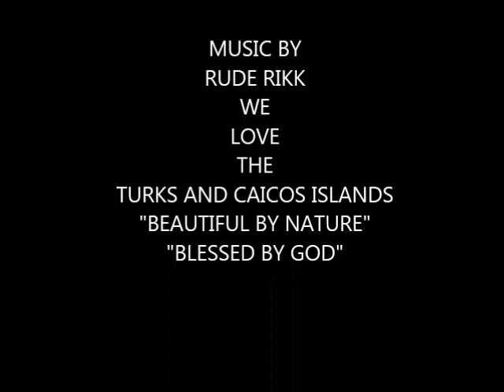RUDE RIKK REMINISCING